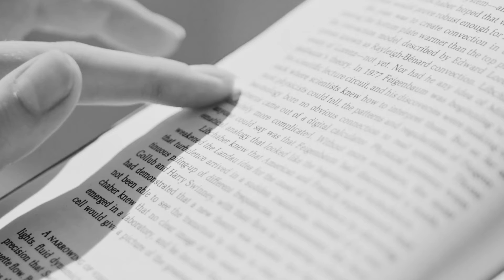Séptima reflexión | Sala Botero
En esta oportunidad, la reflexión de la sala gira en torno a la discusión por el arte autodidacta y el arte académico. La academia se encuentra con un gran reto y es el de establecer relaciones dialógicas entre los planes de formación y las necesidades sociales, pues, sean autodidactas o profesionales, la función social de los artistas siempre será indispensable en la configuración de vida cultural de los pueblos.